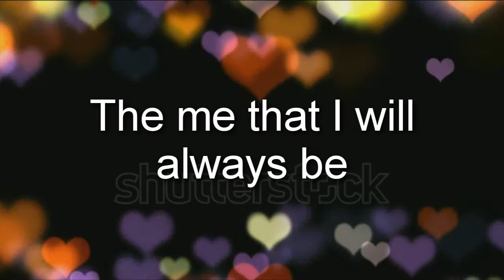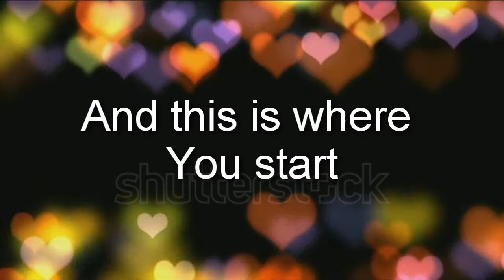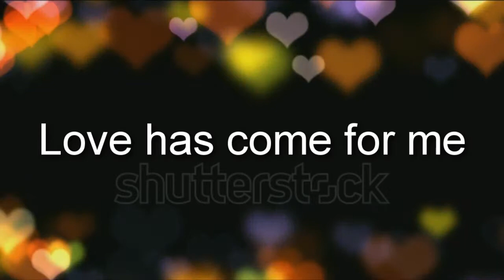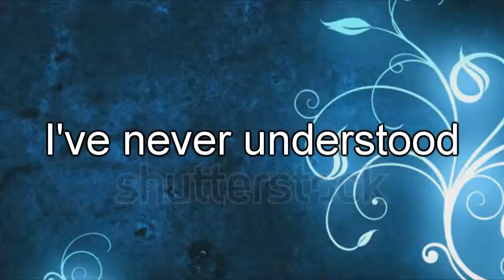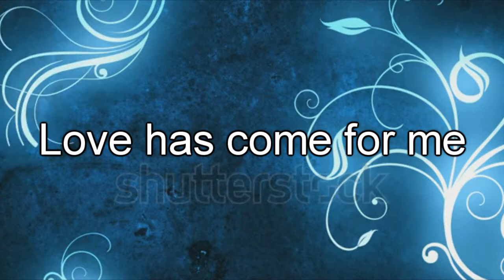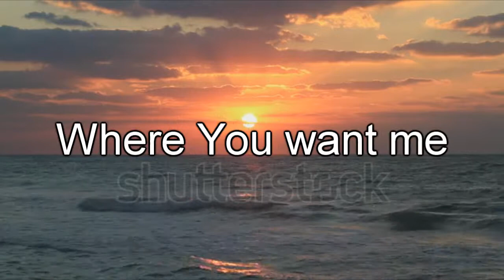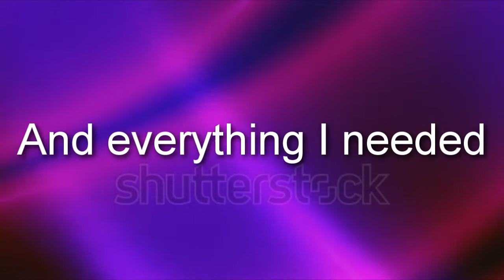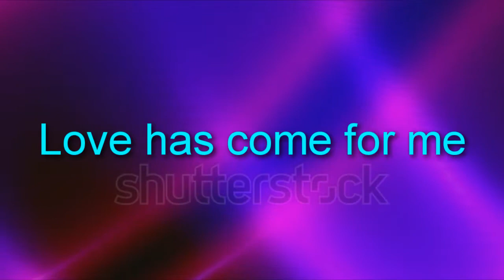Love Has Come For Me~Colton Dixon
Album: A Messenger
Track: 5 (not including intro)
Lyrics:
I tell myself that I can do better
Someday I'm gonna get it all together
Who am I fooling?
I am weak and prone to be
The me that I will always be
So what's left to do but surrender?

This is where I end
And this is where You start
And everything I needed
Is everything You are
Love has come for me
Oh, love has come for me

I've never understood but it's amazing
The way you never let the past enslave me
Love the heart, the part of me
That desperately needs a remedy
I wanna be a life You keep changing

Cause this is where I end

And I'll go where You want me to be
And even though I may be broken
I can see Your love has come for me

I'm never gonna get it all together

Yeah, love has come for me